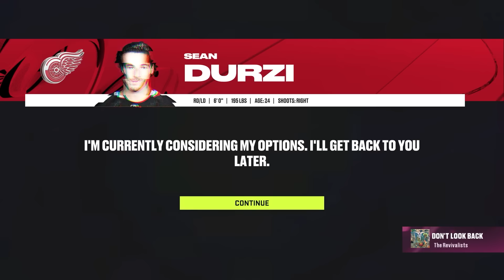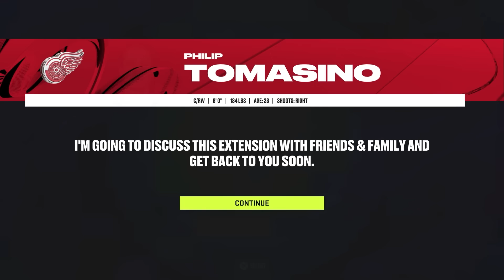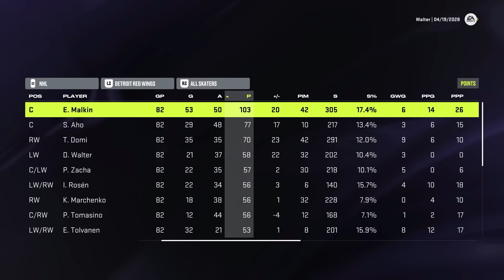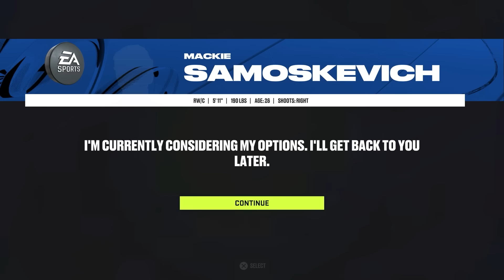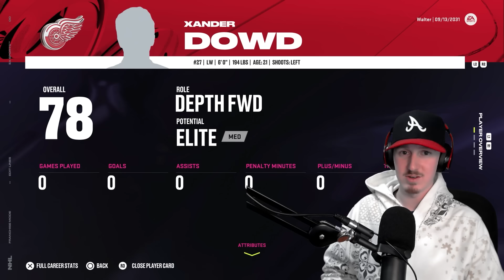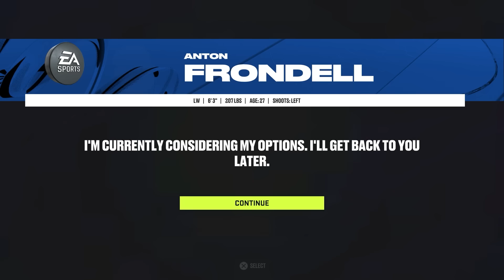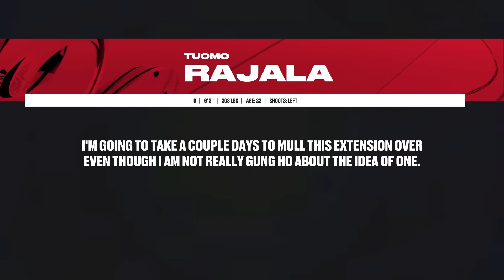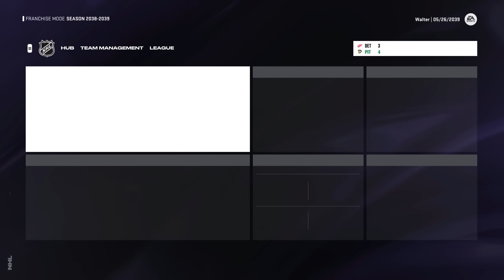I Tried To Turn The Last Pick Into A Hall of Famer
Danny Walter is one of the most underrated players of all-time. Selected 224th overall, the last pick in the draft, and has already turned into a star player. Today, I'm going to turn the 224th overall pick into the GOAT.